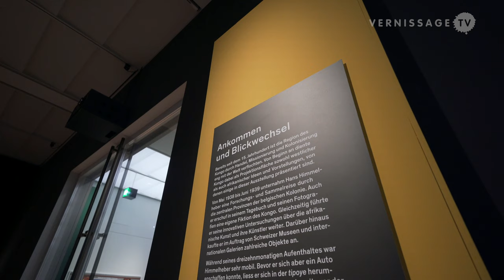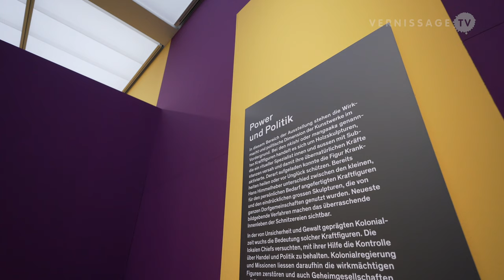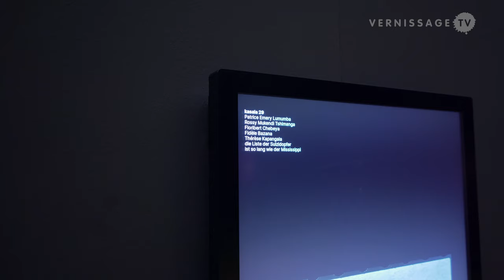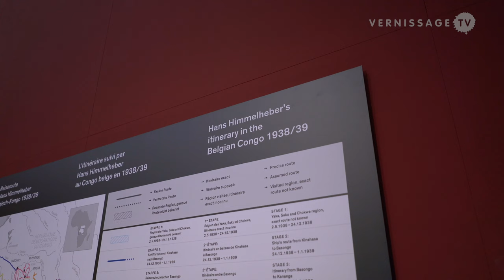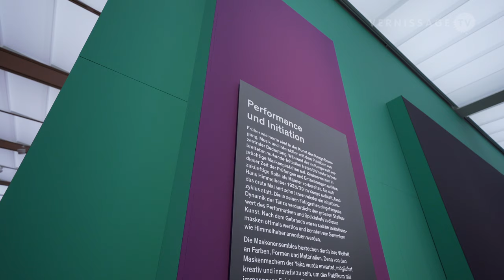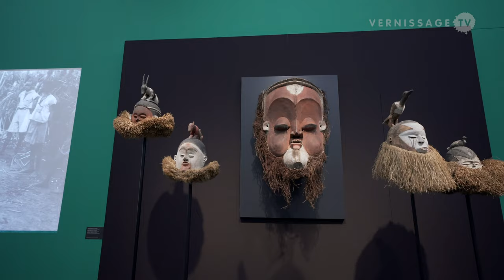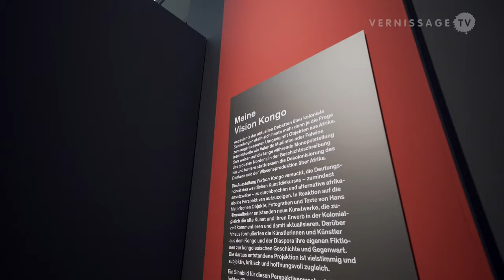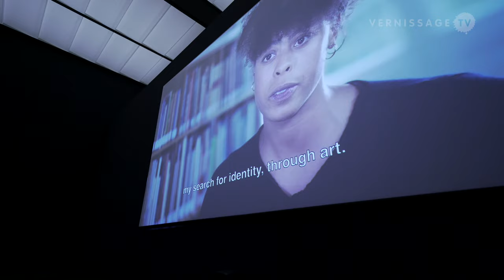Congo as Fiction / Museum Rietberg, Zürich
Congo as Fiction (Fiktion Kongo) is the title of an exhibition at Museum Rietberg in Zürich that takes a look at the art of the Congo both past and present. In the past, the Congo produced impressive masks, figures and design pieces, and today the Democratic Republic of the Congo is famous for its vibrant art scene. Starting point of the exhibition are objects and photographs brought home by the art anthropologist Hans Himmelheber (1908–2003) from his travels in the Congo in 1938/39. The historical masterpieces and photographs are being juxtaposed with artworks by contemporary Congolese artists such as Sammy Baloji, Michèle Magema, Monsengo Shula, and Sinzo Aanza.

Congo as Fiction / Museum Rietberg, Zürich. December 12, 2019.